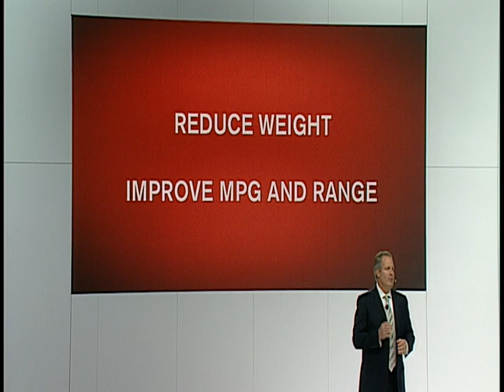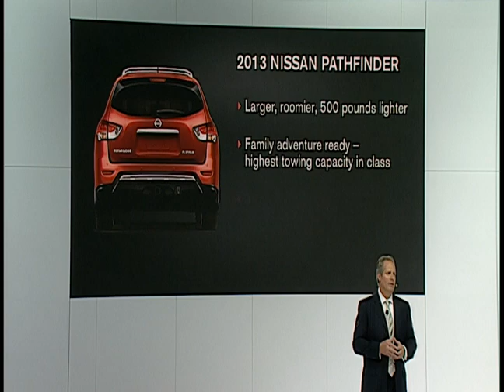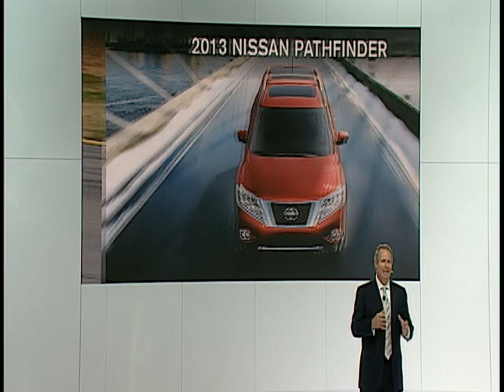Nissan press conference highlights at LA Auto Show 2012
Highlights from Nissan press conference at Los Angeles Auto Show 2012